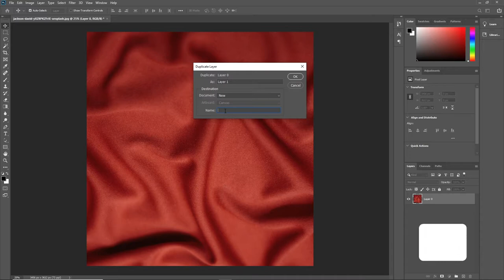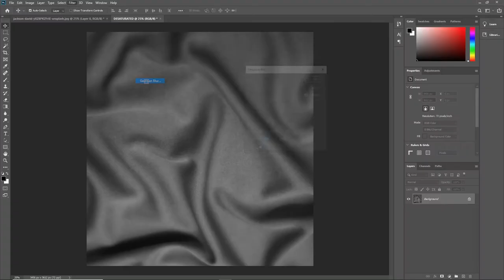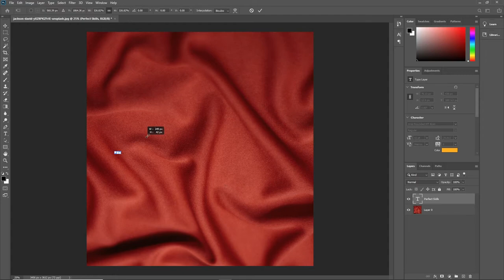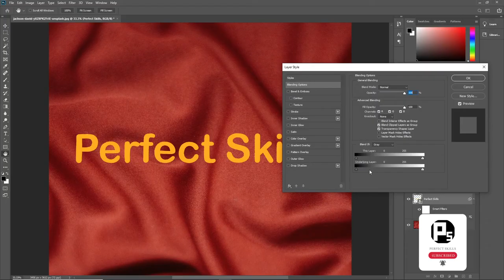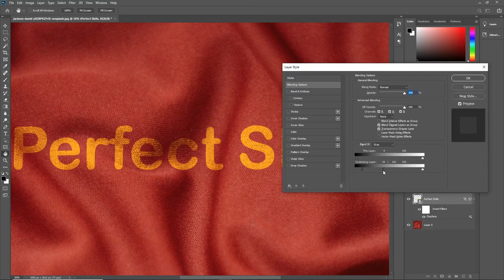How to Add Real Text Effect On Cloth in Photoshop|Shirt|Blend Any thing|2020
Hey Friends!
   This is Ali From Perfect Skills. Today I am gonna show you How to Add Real Text Effect On Cloth in Photoshop.

Blend Anything in Photoshop in Realistic form...

The Most Realistic Technique to Add a Text, Graphic, or a Logo on Any Surface Using Photoshop! Whether it is writing text on a cloth or putting up a graphic on a wall, the process remains the same.
Using the power of Blend-If with multiple Blend Modes, we will match the shadows and the highlights of the surface with that of the graphic.